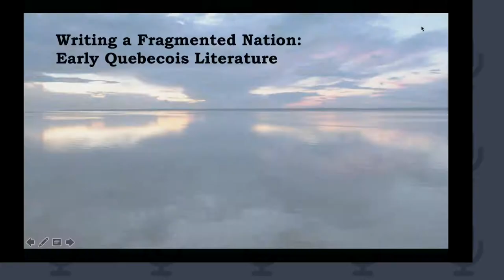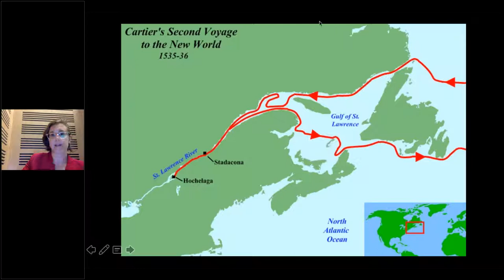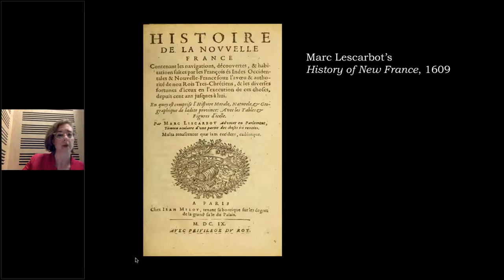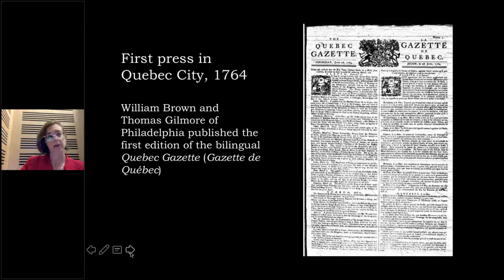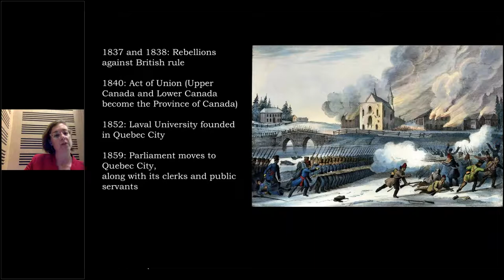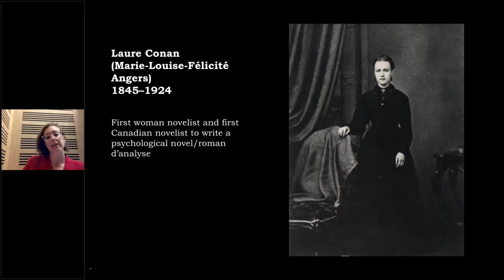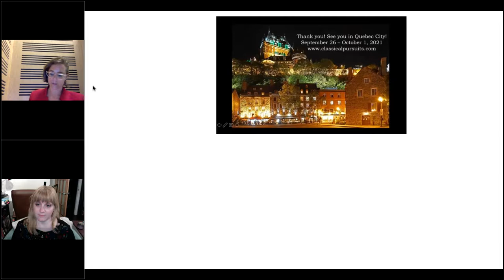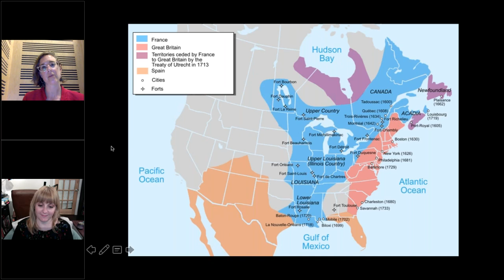Quiet Revolutions: An Intro to Literature in Québec with Melanie Blake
Join Classical Pursuits director Melanie Blake for a virtual trip to beautiful Quebec City and discover underappreciated literary works, many of which have been translated into English. This first part in a series of two gives an overview of Quebecois literary history from the 16th century to the Montreal School and the first decades of the 20th century.

Believe it or not, "not a page of French was printed in New France" from the time of Jacques Cartier's explorations in the 1530s until the establishment of the Quebec Gazette in 1764. Colonial literature came from and looked to Europe. But from the start, stories, travelogues, songs and plays written in and about Quebec also reflected a complex cultural and linguistic milieu and an ever-changing relationship to France and Canada.

Melanie Blake is the executive director of Classical Pursuits and organizer of the annual Toronto Pursuits cultural salon. Worldwide Quest is the official travel partner of Classical Pursuits. Learn more about these literary travel opportunities